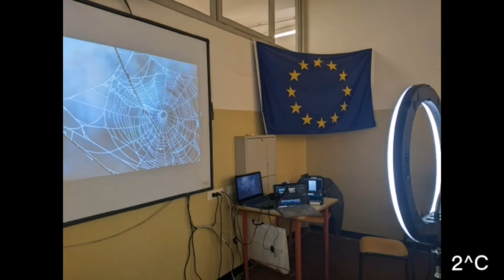La ragnatela come materiale del futuro in sostituzione ad alcune plastiche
Concorso Federchimica. A S. 22/23 - Classe 2C Monteverdi - ICS UMBERTO ECO